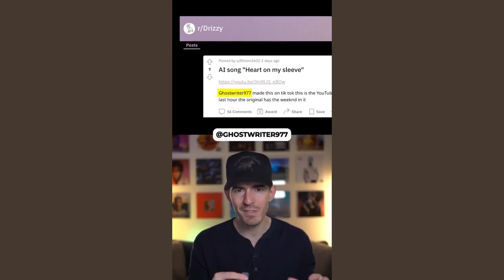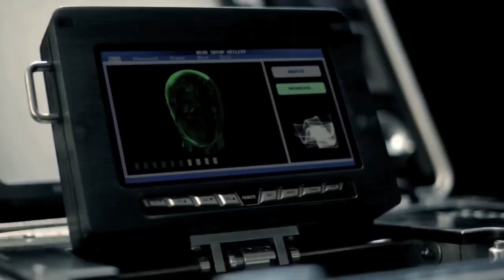Heart On My Sleeve | Song Generated by AI